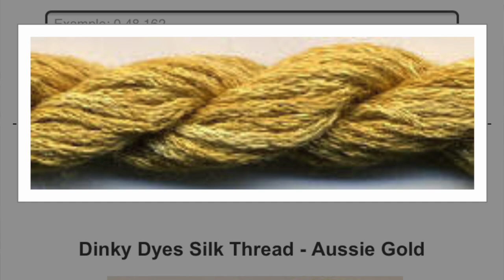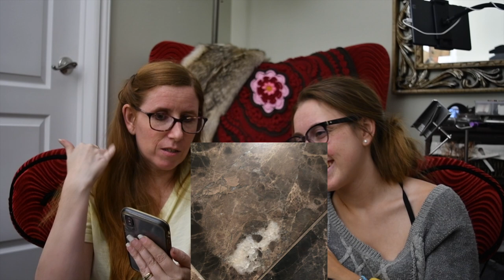WIP Share & New Project | FlossTube #57